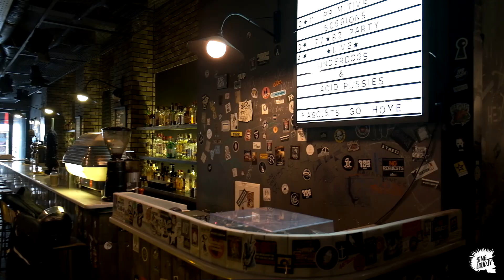SINGLOUD TV chats with ALL VOWS COLLAPSE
Filmed and edited by Alexander Haritakis
Presented by Peggy V. and Antonis XXX.